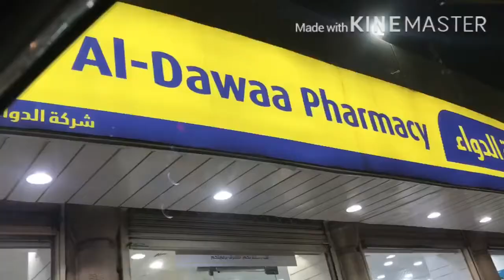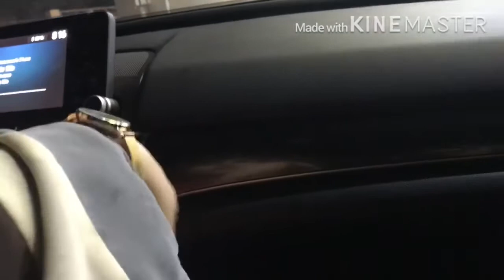Jb maine pehli dafa visit kiya Saudia ka medical store/Pakistani mom life in saudia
Hey guys here is new video. !!!
Enjoy new video with some yummy recepies and new things going on in Saudia...